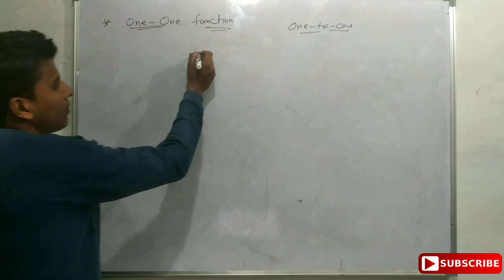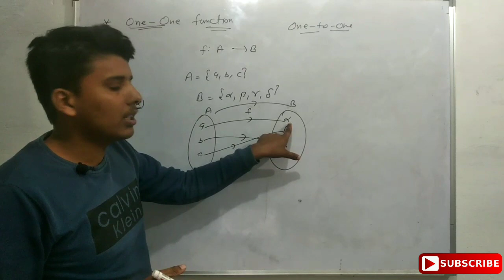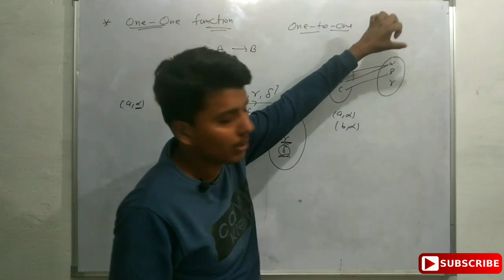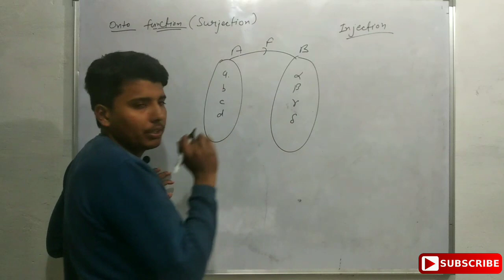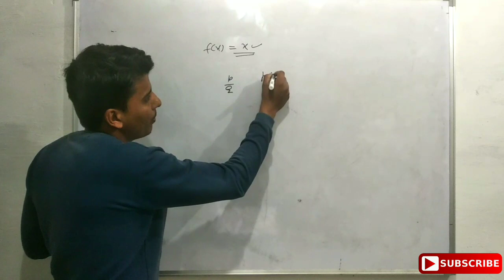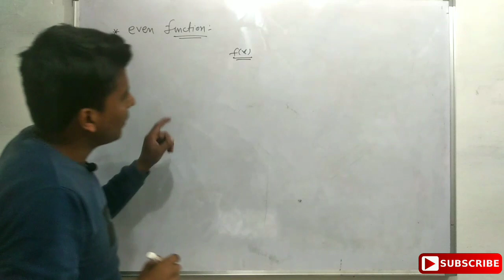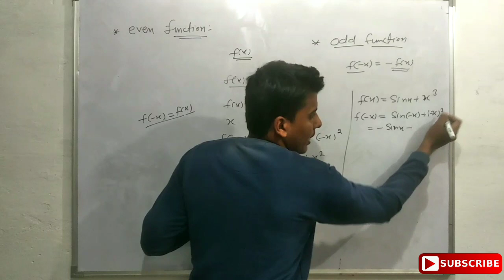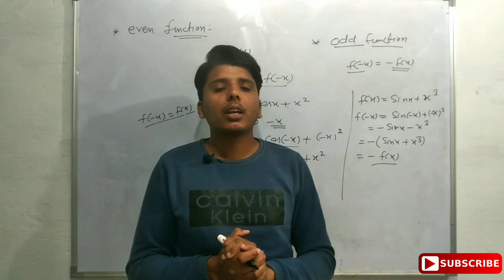NDA/NA I 2019 maths course (one one,onto function ) Day 9 || nda maths complete course chapter wise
NDA 2018 II Answer key Click  following links :-

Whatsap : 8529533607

1. NDA I 209 math complete course
2. nda math course chapter wise
3. nda math tricks
4 nda math trick chapter wise
Set ,Relations & Functions- NDA/NA Previous Year Paper solutions | 3 MONTHS COURSE | PREPARATION STRATEGY | NDA CRACK ,

nda 1 2019 question paper,
nda 1 2019 application,
nda 1 2019 age limit,
nda 1 2019 advertisement,
nda 1 2019 best book,
nda 1 2019 classes
crack nda 1 2019
nda 1 2019 details
nda 1 2019 english syllabus,
nda 1 2019 exam details,
nda 1 exam pattern 2019,
preparation for nda 1 2019,
tips for nda 1 2019,
english for nda 1 2019,
strategy for nda 1 2019,
gk for nda 1 2019,
syllabus for nda 1 2019
nda 1 2019 gat,
nda 1 2019 gs,
nda 1 2019 how to apply,
nda 1 2019 how to prepar
nda 1 syllabus 2019 in hindi,
nda 1 2019 in hindi
nda 1 2019 latest news,
nda 1 2019 math tricks,
mission nda 2 2018,
nda na 2 2018,
nda 1 2019 preparation,
nda   1 2019 paper,
nda part 1 2019
nda 1 2019 tricks,